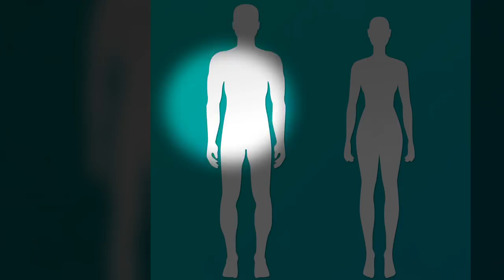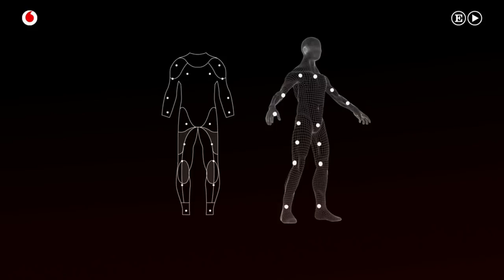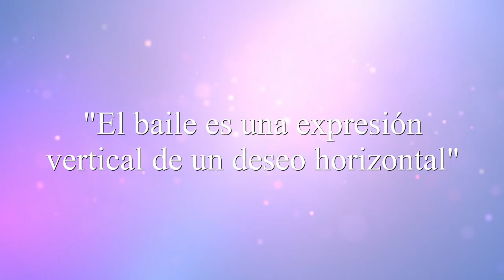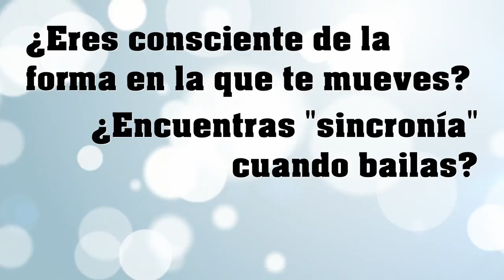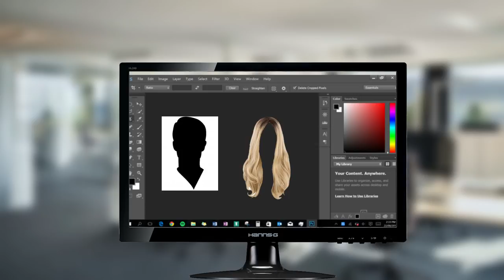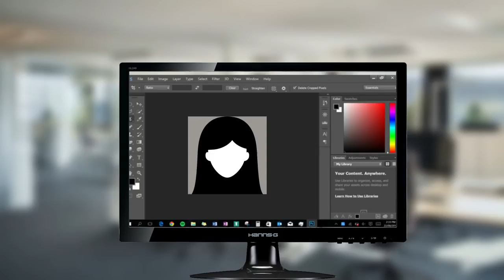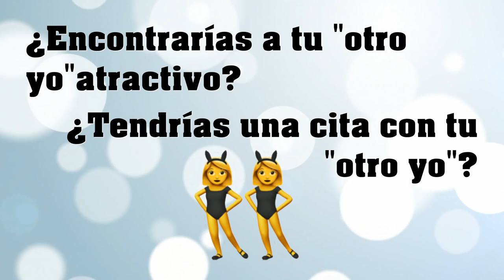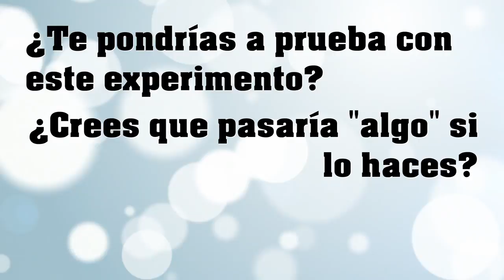3 EXPERIMENTOS sobre SEXAPPEAL 💋❤ PSICOLOGÍA de la ATRACCIÓN 😘 por PsicoVlog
En esta primera parte, que servirá a modo de introducción, vamos a ver algunos experimentos la mar de interesantes sobre cómo los seres humanos nos atraemos mutuamente con el fin de reproducirnos. Sí, estamos hablando del atractivo, del deseo, y de la forma en la que elegimos pareja.

Pronto vendrá una segunda parte donde veremos aspectos más sociales. Aquí veremos aspectos más generales, que podemos percibir directamente con nuestros sentidos.

ENLACES Y REFERENCIAS

- La ciencia del sexappeal. La elección de pareja en humanos

- El por qué de nuestra elección de pareja parecidas a familiares